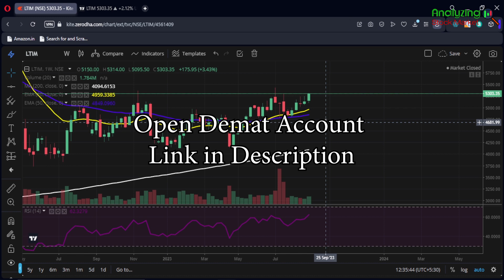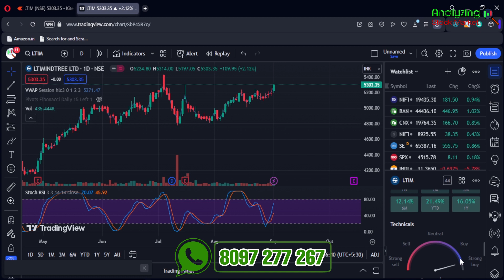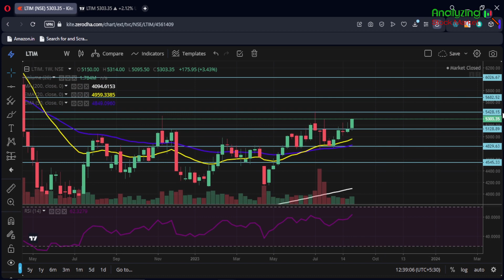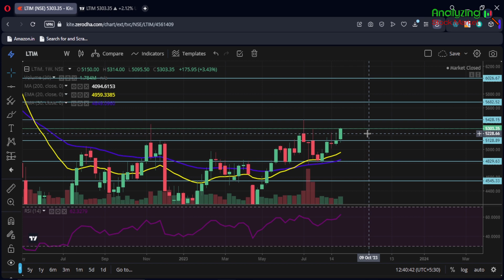LTI Mindtree target September 2023 | LTIM Share News | Stock Analysis | Nifty today